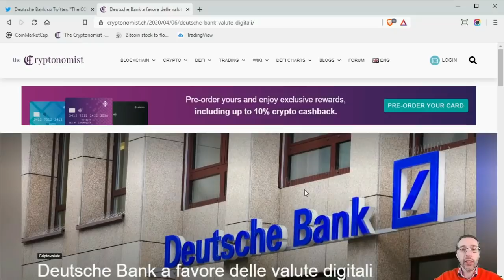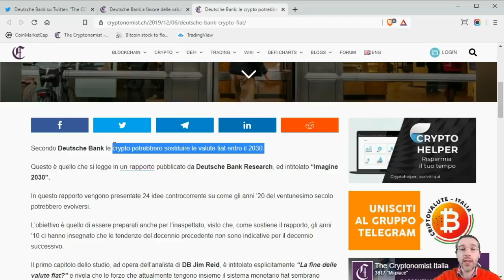La più grande banca tedesca promuove Bitcoin!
Deutsche Bank, ovvero la più grande banca tedesca, nonché uno dei gruppi bancari più grandi del mondo, ha pubblicato un tweet sul suo profilo ufficiale in cui sembra proprio promuovere Bitcoin.
Tra l'altro già in passato aveva parlato bene delle criptovalute, denotando un chiaro interesse frutto di analisi approfondite sia dal punto di vista tecnico-informatico che da quello finanziario.
I tedeschi sono terrorizzati dall'inflazione, e Bitcoin potrebbe essere una soluzione.